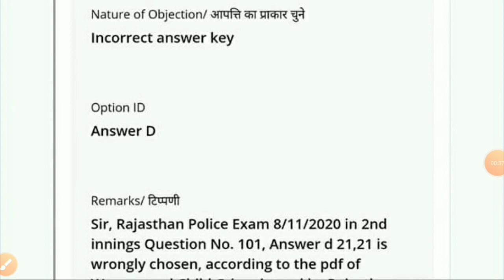Rajasthan police constable Latest News Today /# राजस्थान पुलिस कांस्टेबल में प्रश्नों की आपत्ति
राजस्थान पुलिस कांस्टेबल में प्रश्नों की आपत्ति कैसे लगाये
राजस्थान पुलिस कांस्टेबल भर्ती न्यूज